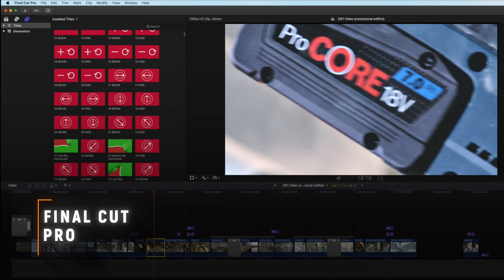André Coimbra SHOWREEL 2021